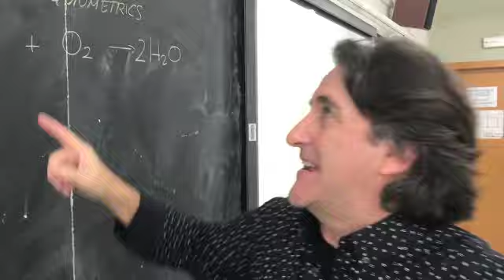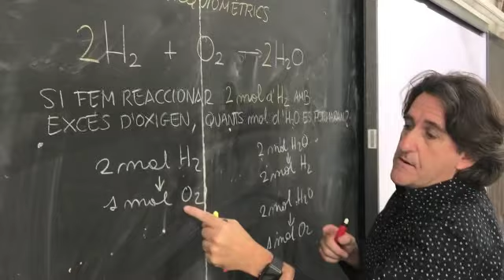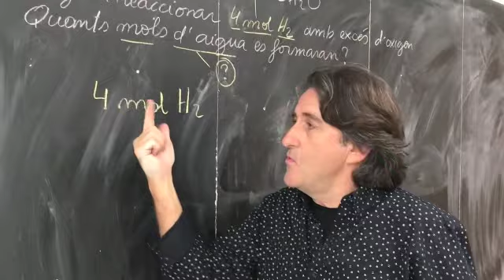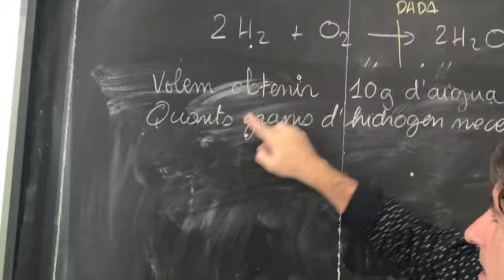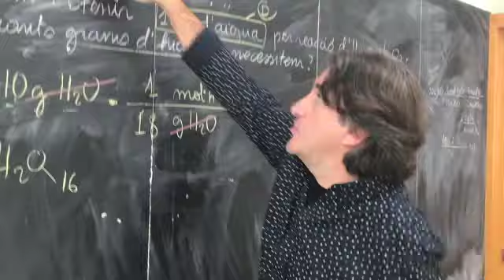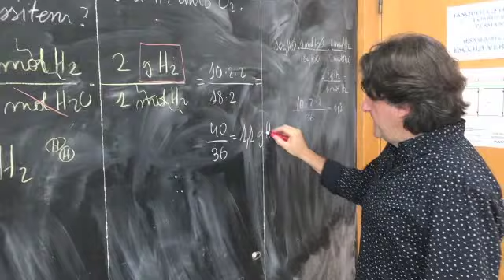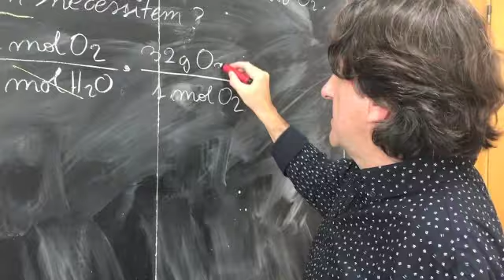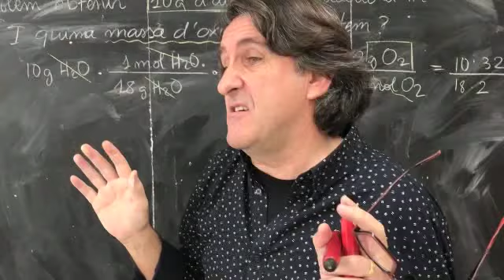Estequiometria de les reaccions químiques per a principiants.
Aquest vídeo pretén ser una introducció al mètode per resoldre càlculs estequiomètrics utilitzant factors de conversió